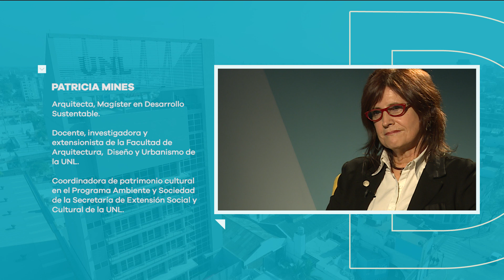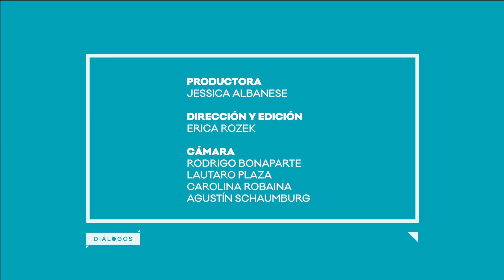Diálogos. Paisaje de Islas: Patrimonio y Turismo Comunitario como estrategia de desarrollo solidario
En el programa de hoy vamos a hablar sobre el Paisaje de Islas: Patrimonio y Turismo Comunitario como estrategia de desarrollo solidario.
Nos acompaña Patricia Mines, ella es Arquitecta, Magíster en Desarrollo Sustentable, docente, investigadora y extensionista en FADU UNL. Coordinadora de patrimonio cultural en el Programa Ambiente y Sociedad de la Secretaría de Extensión Social y Cultural UNL. Directora del PEII Paisaje de Islas: patrimonio y turismo comunitario como estrategia de desarrollo solidario. Representante académica FADU en la Red Internacional Designing Heritage Tourism Landscape.

Diálogos es un ciclo de charlas que convoca en cada programa a una persona destacada a nivel local, nacional o internacional para conversar sobre temas de interés científico, tecnológico y/o artístico, en un diálogo ameno y dinámico con una persona entrevistadora que guía el devenir de la charla.
Es conducido por Mariana Romanatti y Leandro Fridman.